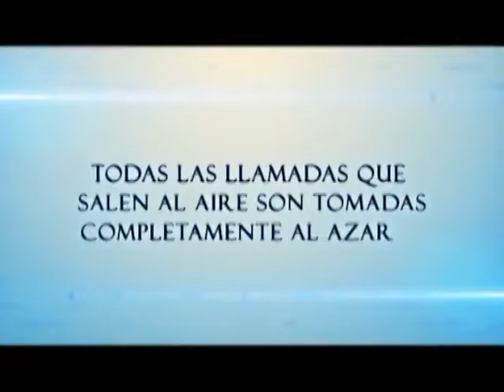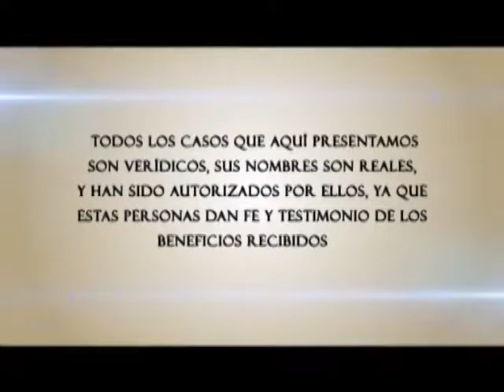Amon 8 Oct